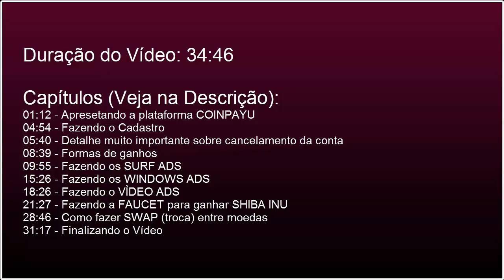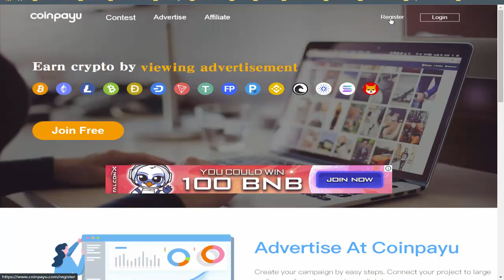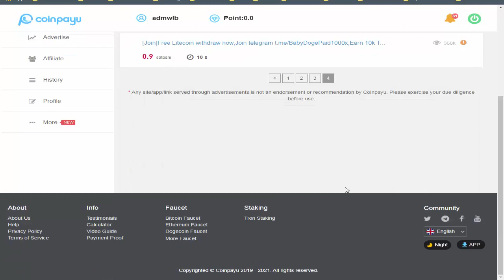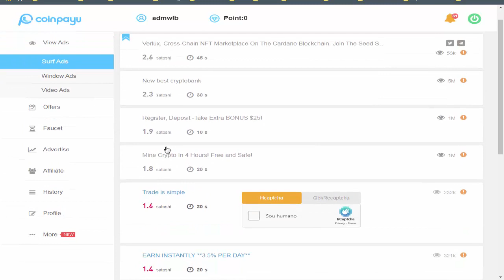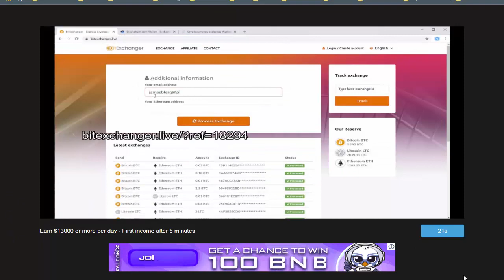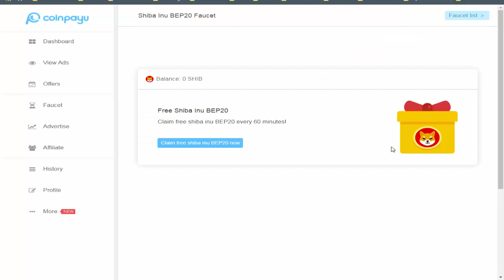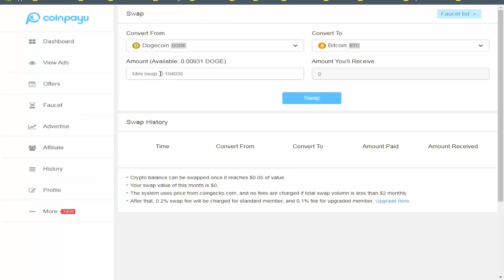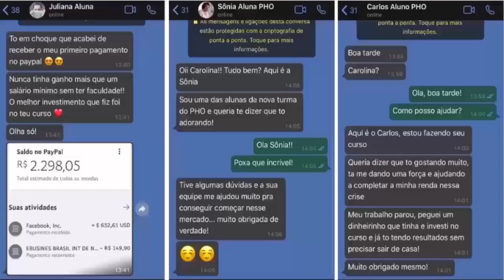【FAUCET COINPAYU】Passo a Passo Como Ganhar 15 Shiba Inu a cada 60 segundos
▬▬▬▬▬▬▬▬▬▬▬▬▬▬ஜ۩۞۩ஜ▬▬▬▬▬▬▬▬▬▬▬▬▬▬▬▬▬
                               ▓▓▒▒▒░░░  LEIA A DESCRIÇÃO DO VÍDEO ░░░▒▒▒▓▓▓

▬▬▬▬▬ஜ۩۞۩ஜ     COMO PARTICIPAR DO PROJETO     ஜ۩۞۩ஜ▬▬▬▬

Capítulos:
01:12 - Apresetando a plataforma COINPAYU
04:54 - Fazendo o Cadastro
05:40 - Detalhe muito importante sobre cancelamento da conta
08:39 - Formas de ganhos
09:55 - Fazendo os SURF ADS
15:26 - Fazendo os WINDOWS ADS
18:26 - Fazendo o VÌDEO ADS
21:27 - Fazendo a FAUCET para ganhar SHIBA INU
28:46 - Como fazer SWAP (troca) entre moedas
31:17 - Finalizando o Vídeo

▬▬▬▬▬ஜ۩۞۩ஜ     ISENÇÃO DE RESPONSABILIDADE     ஜ۩۞۩ஜ▬▬▬▬
Este canal não substitui o aconselhamento financeiro profissional, ou verificação factual independente. Este vídeo foi produzido apenas para fins informativos gerais. O criador que produz este conteúdo é apenas um entusiasta da blockchain e investidor do mercado de moedas e não consultor financeiros. As ideias apresentadas são de sua própria análise, aprendizado e opiniões sobre vários tópicos de moedas. Negociar ou minerar qualquer moeda é um risco muito alto, portanto nunca invista dinheiro que você não pode perder - você deve estar preparado para sustentar uma perda total de todo o dinheiro investido. ESSE CANAL NÃO SE RESPONSABILIZA POR SEUS GANHOS OU PERDAS!

Twitter. : @admwlb
Telegram..: @Bezerril

▬▬▬▬▬ஜ۩۞۩ஜ         TAGS DO VÍDEO E DO CANAL       ஜ۩۞۩ஜ▬▬▬▬